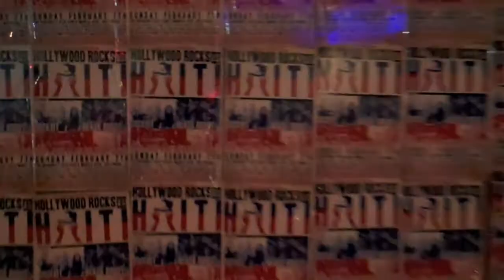Hollywood Rocks for Haiti.mov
We report from the red carpet at Hollywood Rocks for Haiti, a charity rock event organized by Leah Cevoli and Linda Lou (Cockpit). The party happened at the Dragonfly night club in Hollywood and featured performances by Cockpit, The Knives, and Jason C. Miller from Godhead. All proceeds were donated to UNICEF to help the children in Haiti affected by the earthquake.